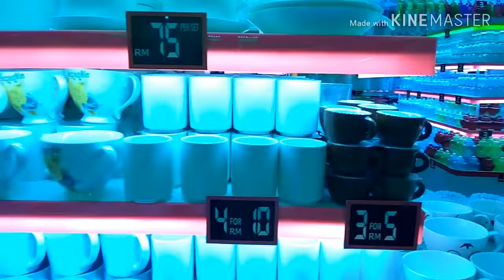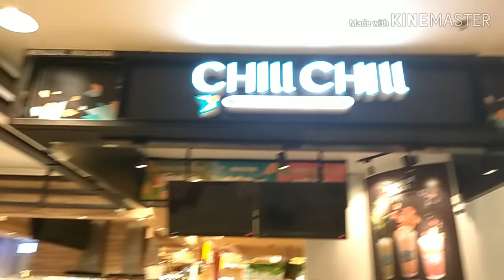একবার গেলে আর আসতে ইচ্ছে করবে না ! BERJAYA TIMES SQUARE ! Bangladeshi Woman Vlogger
Assalamualaikum,
I am Bangladeshi and this is bengali youtube channel.
About This Vedio - BERJAYA TIMES SQUARE এত সুন্দর যে একবার গেলে আর আসতে ইচ্ছে করবে না। শুধু ঘুরতেই ইচ্ছে করবে। আশাকরি আপনাদের ও ভালো লাগবে।
আজ অনেক ঘোরাঘুরি করলাম আর আপনাদের সাথে শেয়ার করলাম।